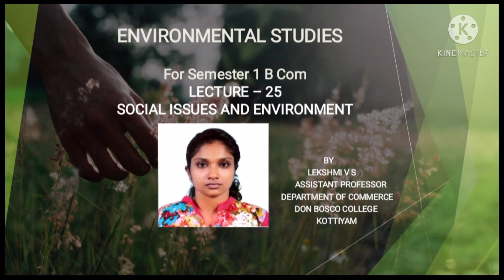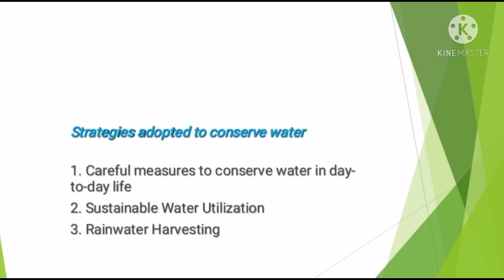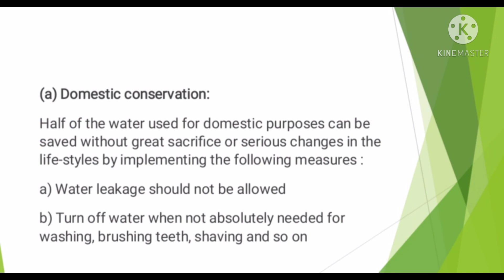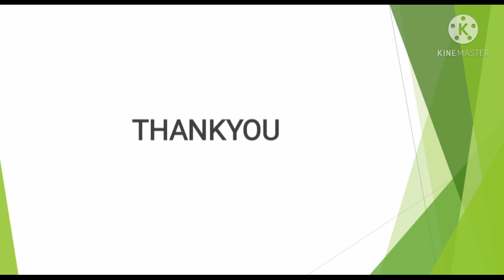LECTURE – 25 - ENVIRONMENTAL STUDIES (WATER CONSERVATION) FOR B.COM SEM - 1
This is the 25th lecture on Environmental Studies. This lecture is based on Social issues and Environment which is the 4th module in the subject Environmental Studies for Semester 1 students of B Com and it includes about Water conservation

  WATER CONSERVATION
Conserving water has become a prime environmental concern. Clean water is becoming increasingly scarce globally. With deforestation surface runoff increases and the sub soil water table drops as water has no time to seep slowly into the ground once vegetation is cleared. As many areas depend on wells, it has become necessary to go on making deeper and deeper wells. This adds to the cost and further depletes underground stores of water. This could take years to recharge even if the present rate of extraction is reduced which seems hardly possible in most situations.
   Water conservation is the careful use and protection of water resources and involves both the quantity and quality of water used. There are many strategies that can be adopted to conserve the water:

1.  Careful measures to conserve water in day-to-day life
In day-to-day life, the need of water conservation exists in different areas of activities. Main among these are the following :
o  Domestic conservation: as much as half of the water used for domestic purposes can be saved without great sacrifice or serious changes in the life-styles by implementing the following measures .
a)  Water leakage should not be allowed
b)   Turn off water when not absolutely needed for washing, brushing teeth, shaving and so on
c)  The utensils, appliances and equipments such as dishwashers, washing machines etc. should be efficient enough to consume minimum quantity of water
d)  Grassy lawns, toilet commodes, house floors etc. should be washed when really  necessary
e)  Avoid irrigating garden in noon